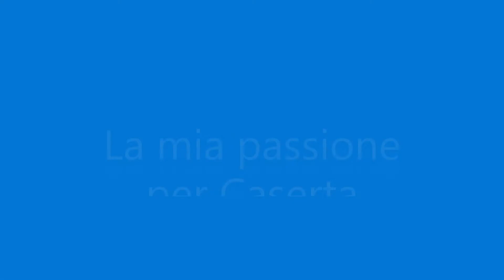Amministrative Caserta 2021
Amministrative 2021, Gadola per Partito Repubblicano Italiano con il candidato sindaco Pio Del Gaudio